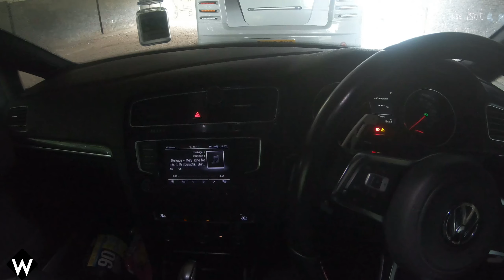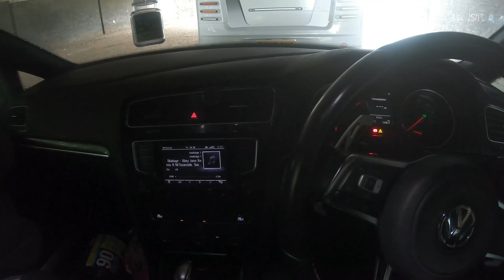Disapointment - Mod Nats 2021; & RIP NSV4 & SFB!!!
Mod Nats 2021